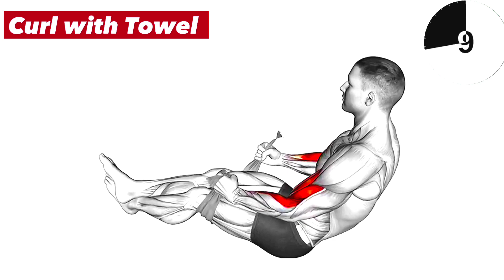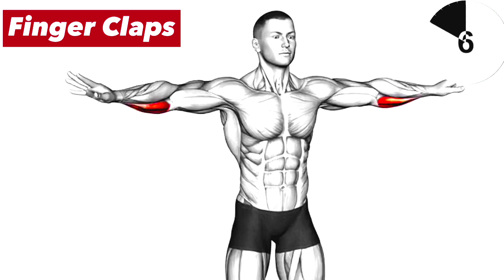Bigger forearms exercise || no gym no equipment at home || 10M vews 😈🔥